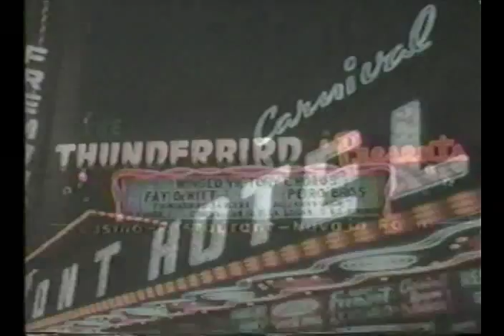Sonny Liston - The Mysterious Life and Death of a Champion - (5/6)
Great Documentary about Sonny Liston